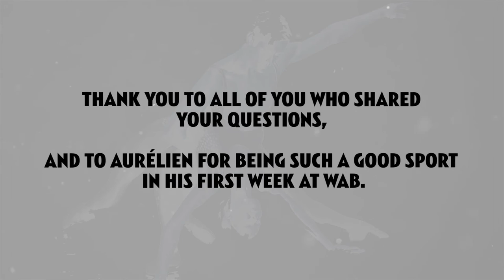Facebook Q&A: Aurelien Scannella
Aurelien, freshly ensconced in his new role as Artistic Director of West Australian Ballet, answers the questions posed to him by WAB's facebook community.